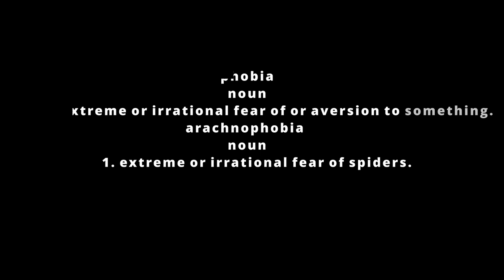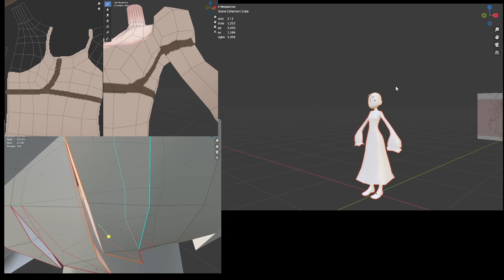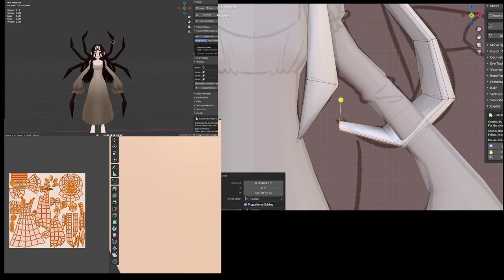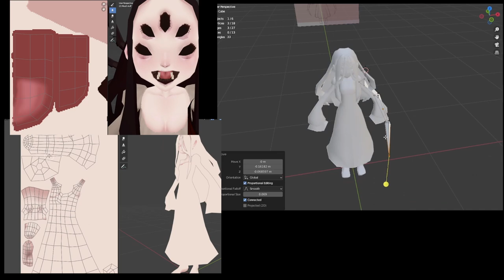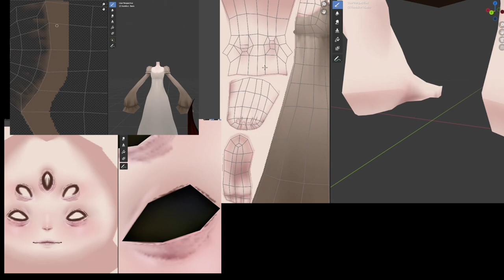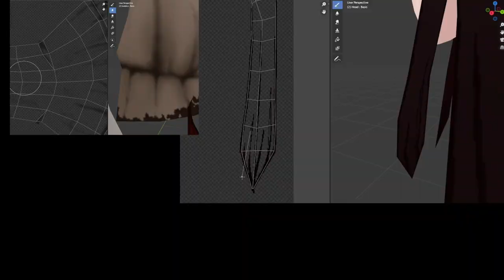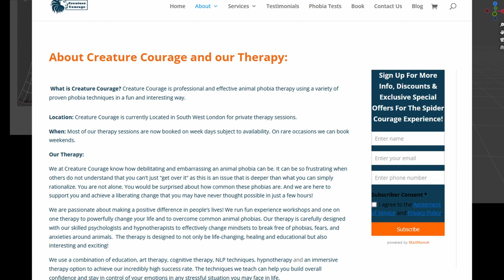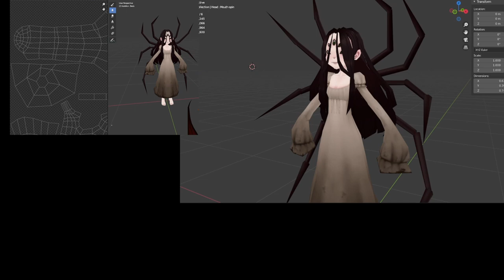Conquering Arachnophobia: How Therapy Helped Me Overcome My Fear of Spiders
Surviving Arachnophobia | The War with Instinct (3D Timelapse)

Phobias are a type of anxiety disorder that have the potential to seriously affect a person’s everyday life, they don’t even have to come into contact with the thing they are afraid of to feel anxiety and panic. Sometimes the paranoia of potentially having to encounter the source of the phobia is all it takes to speed up their heart rate.

Timestamps:
00:00 - Intro.
00:32 - Muffet.
00:50 - What is a Phobia what is Arachnophobia.
02:57 - Symptoms of a Phobia and dealing with them.
06:43 - Diagnosing phobias.
07:48 - Arachnophobia 1990 film.
10:16 - Most common Phobias.
10:53 - The straw that broke the camel's back.
12:03 - What is Creature courage.
13:20 - What is Spookality.
14:08 - I went to Therapy.

Very thank you to patreons!

Crimjoy
Dangleberry
Vinventive
Distopianchell
MikeCore
SpudTheCat
Luluru
HaraldBrabenetz
TheMeadyGamer
Abaloz
Kyle D Bowers

Hoi There, I am RainHet
I like the rain and Creepy-cute things